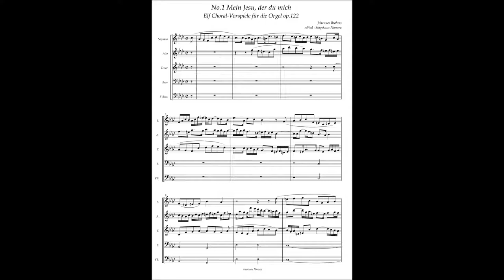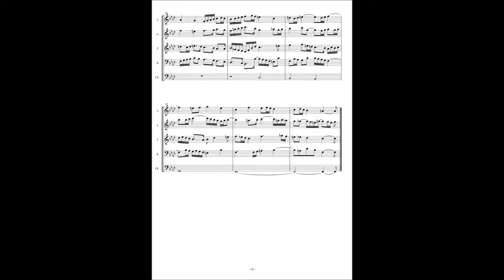Johannes Brahms, 11 Choral Preludes op122 No 1 "Mein Jesu, der du mich"